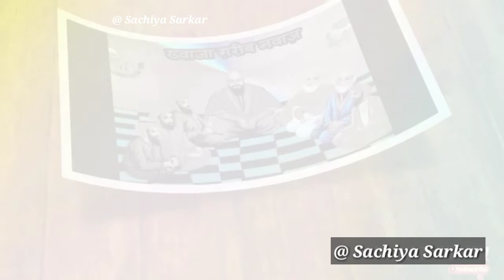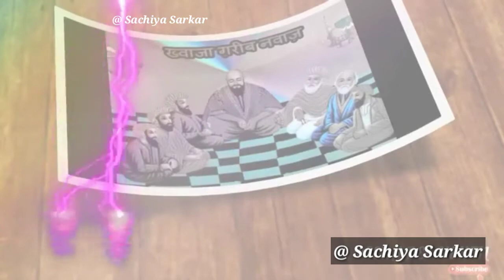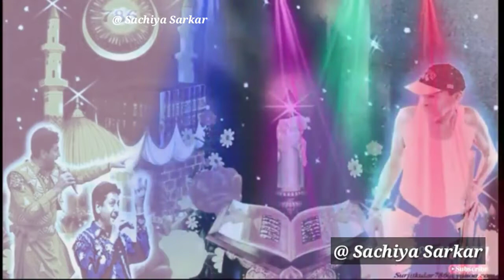Teri Yada Sahi Yadan De Sahare Jee La ge No 1 Suffi Qawali Bappu Ji Di Shan Ch New Peera Di Qawali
🙏 JAI PEER BABA DI 🙏
🙏 SACHIYA SARKAR 🙏
🙏 JAI LAKH DATA PEER JI 🙏

WELCOME TO SACHIYA SARKAR

Here on this Platform you can watch religious , Devotional , Spiritual , Sufi , Dharmik , Islamic , Peer video , Peer Baba , Documentary , Story Peer , New Sufi , Latest Devotional , Qissa video , Qissa Fakiri , Wakiya Peer Fakiri , Qissa vali Peer , Qawwali video on this Channel so please don't forget to SUBSCRIBE

SACHIYA SARKAR

Sachiya Sarkar Team

Bulleh Shah Qawwali "Koun Kehta Hai Data Nhi hai Tujhe dete nahi dekha magar jholi bhari dekhi "

SACHIYA SARKAR

Sachiya Sarkar Team